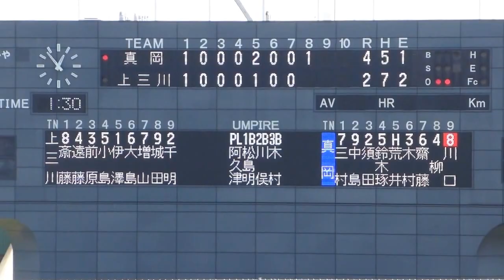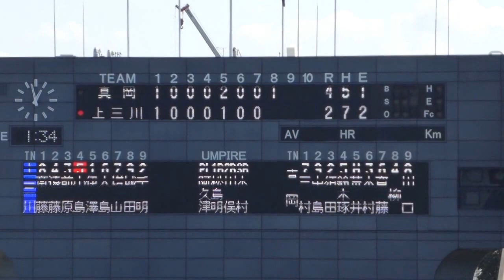真岡高校対上三川高校 11/13 2013.9.19 第６６回秋季栃木県高校野球大会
平成２５年９月１９日　清原球場
真岡市議会議員　真岡市バレーボール連盟　真岡市消防団　佐藤和夫